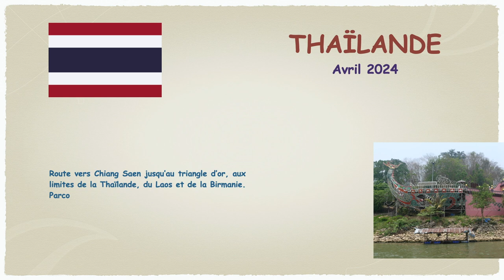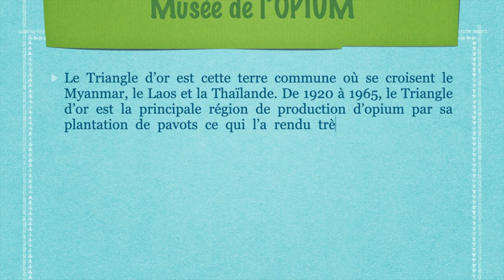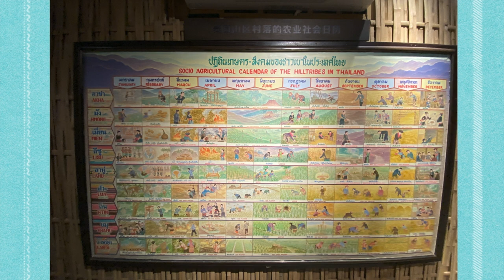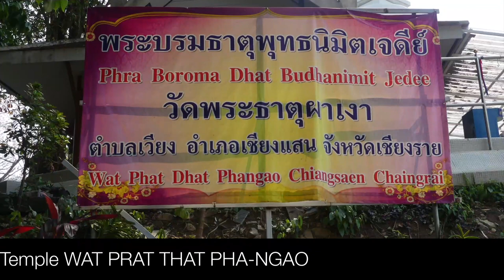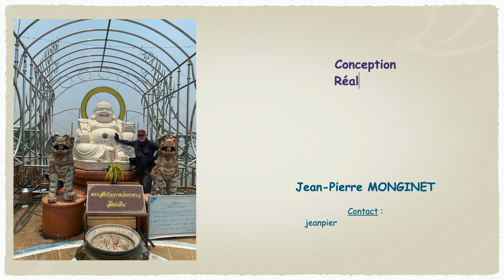TRIANGLE D'OR - CHIANG RAI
Mon voyage en THAÏLANDE en avril 2024 :
Route vers Chiang Saen jusqu’au triangle d’or, aux limites de la Thaïlande, du Laos et de la Birmanie. Parcourir le petit village d’Aka. Visite du musée de l’Opium. Excursion en pirogue sur le Mekong. Visite du Wat Prat That Pha-Ngao faisant face au « triangle d’or ».